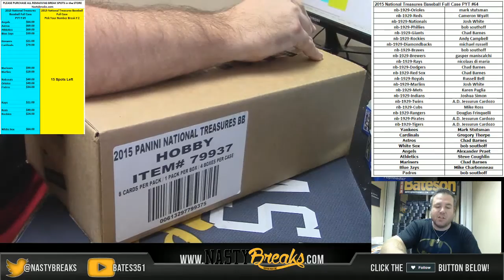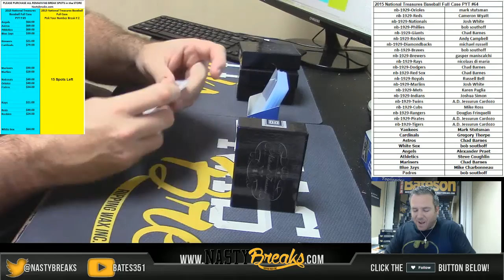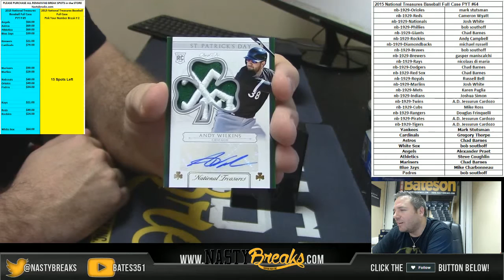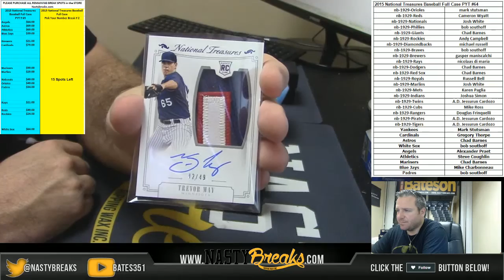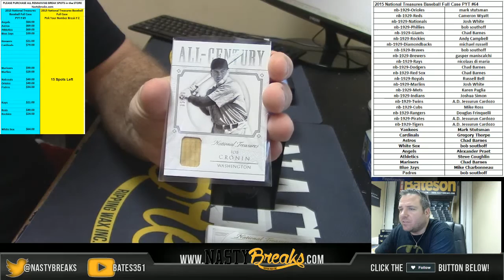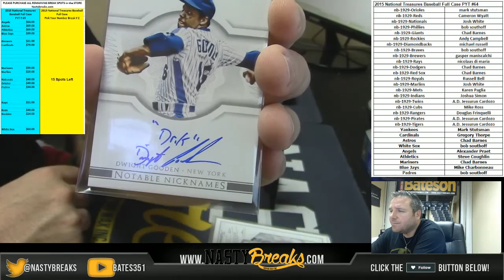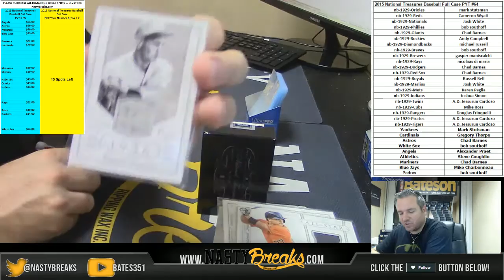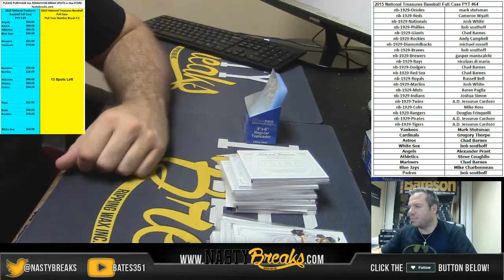1 28 16 2015 National Treasures Full Case PYT #64